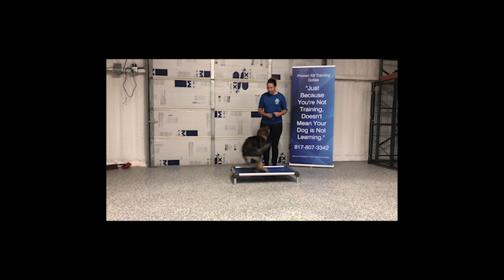KOTA, 6 MONTH OLD GSD, INTRODUCTION TO 2 WEEK BOARD AND TRAIN PROGRAM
Kota is a 6 month old GSD, currently enrolled in our 2 week board and train program.  Kota is a little anxious and very curious about everything.  Darby is going to work with Kota over the next 2 weeks to build confidence and neutrality utilizing structure and obedience.  Keep watching for Kota's progress as Darby guides her through the next 2 weeks.